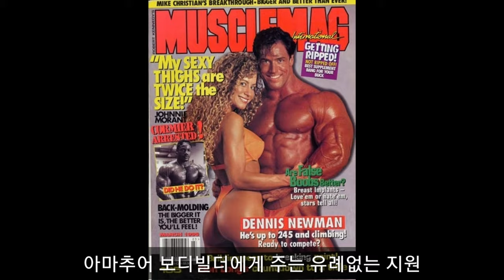세상에서 가장 잘생긴 보디빌더